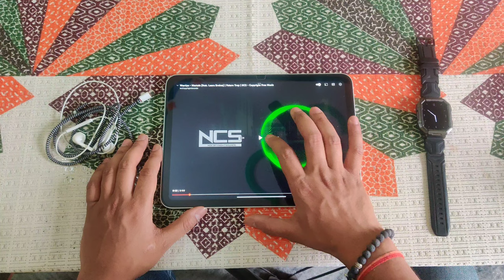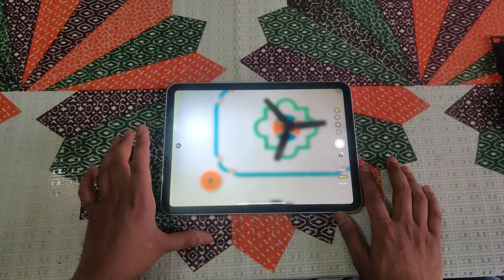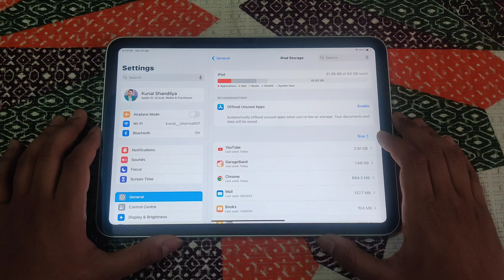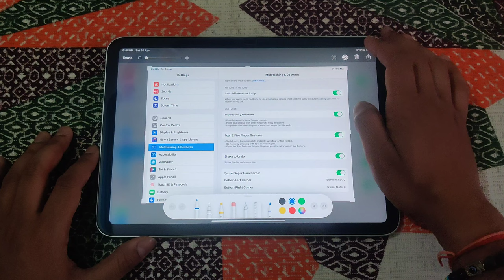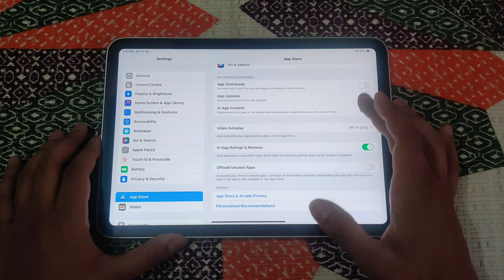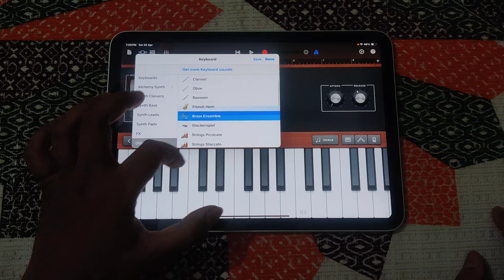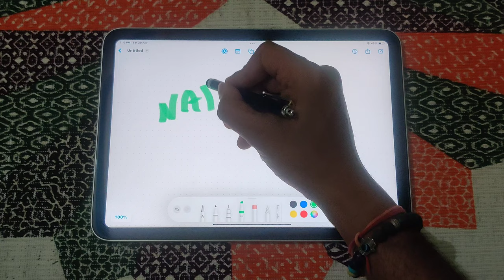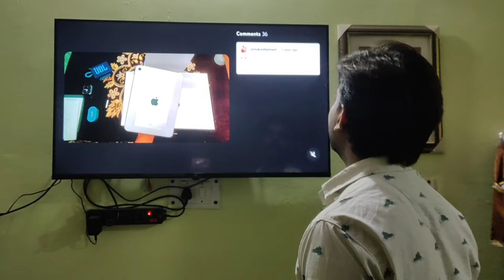ipad 10th😍Gen Silver 64gb in 2024 |🧐Final Verdict👨🏻‍⚖️worth buying under 30K😍🔥🔥🔥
Hi family,

Today in this video I'm giving you the full review of ipad 10 gen 64 gb version with wifi 6, hope you will like the video 👍🏻😊❤️

Ipad 10 Gen Review

Build Quality and overview.

Sound Test.

Camera Quality Test.

4K video quality test.

About and info.

General storage.

General info. Notifications. Sound. Screen time. Control centre, dark mode and screen recording. Multitasking and gesture controls. Siri. Touch ID and passcode. Privacy and security and offloading unused apps. Going to tips and tricks for more.

Garage Band, best for musicians.

Gaming test.

Free form art test.

Ipad 10th Generation 64gb WiFi